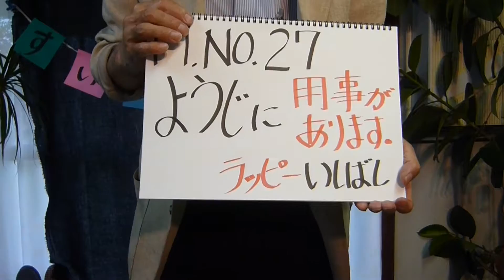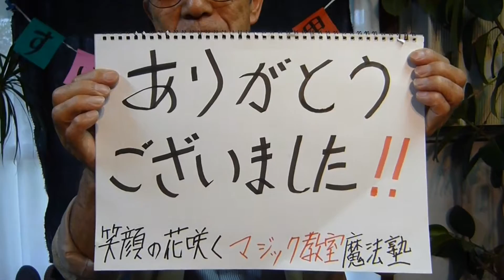即席マジック№２７ようじに用事があります。